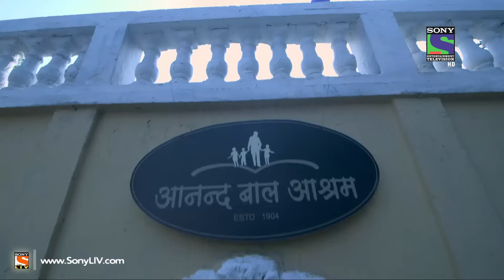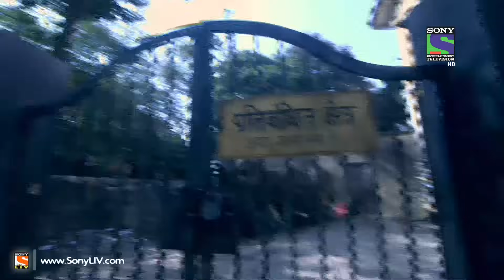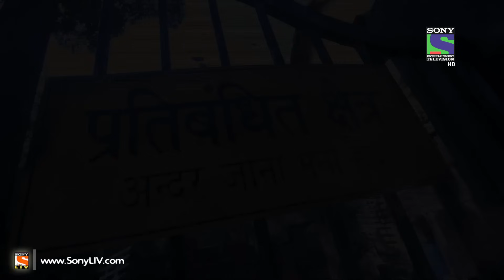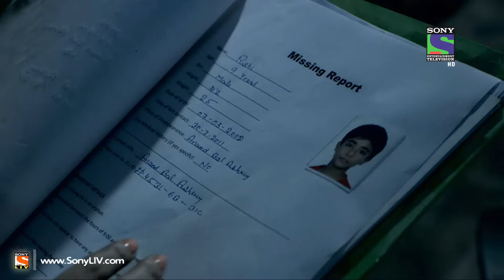Aahat - आहट - Episode 43 - 18th May 2015